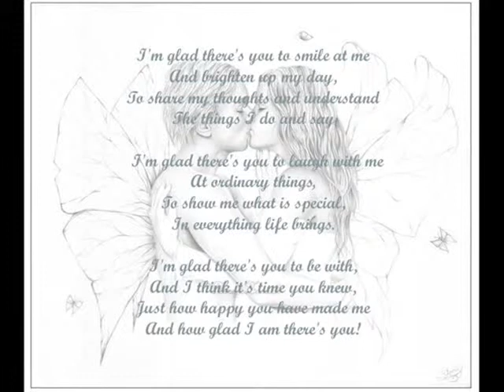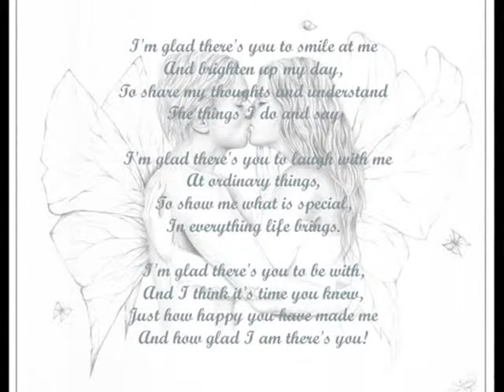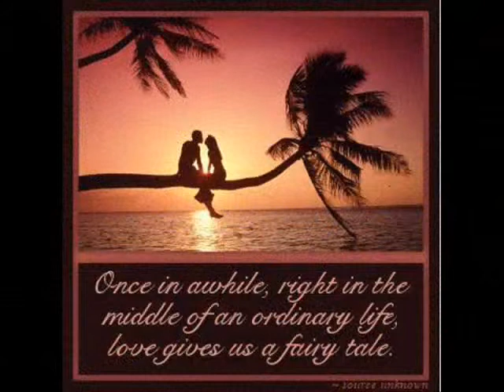Sometimes Love Just Aint Enough by Patty Smith and Don Henley